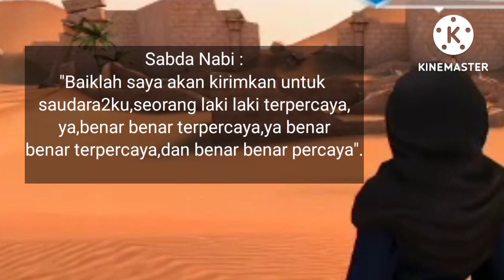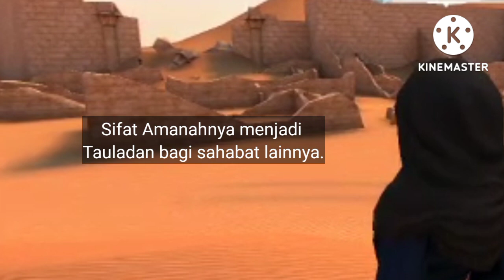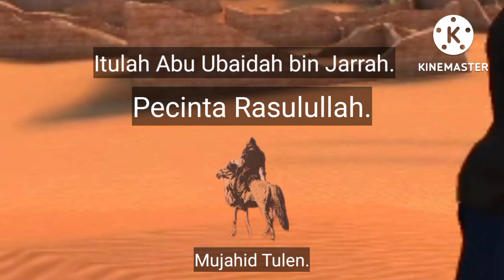Kisah Sahabat Nabi,Abu Ubaidah Jenderal Perang Yang Ompong Gigi Depannya,Bag ;2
Abu Ubaidah adalah sahabat Nabi ,
Abu Ubaidah  kepercayaan umat Nabi,
Abu Ubaidah pemimpin kepercayaan,
Abu Ubaidah  laki laki terbaik dalam segala hal,
Abu Ubaidah seorang yang zuhud dan dermawan,
Abu Ubaidah orang yang kuat dan terpercaya.
Abu Ubaidah seorang panglima perang Islam.
Abu Ubaidah sang Jenderal ,
Abu Ubaidah mempunyai julukan
Aamiinu hadzihil ummah

ANIMASI ; AVAKIN LIVE GAME